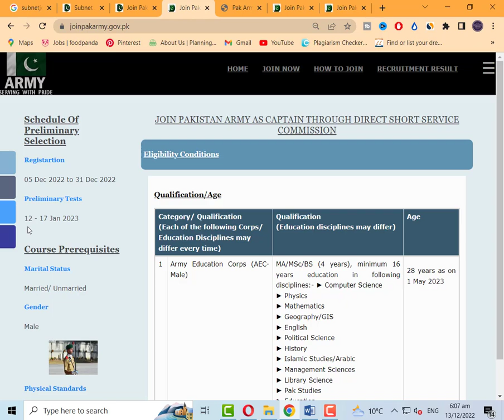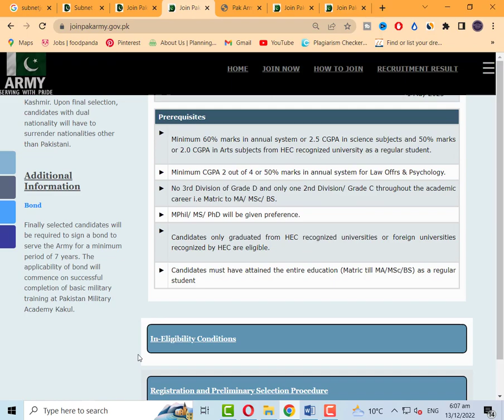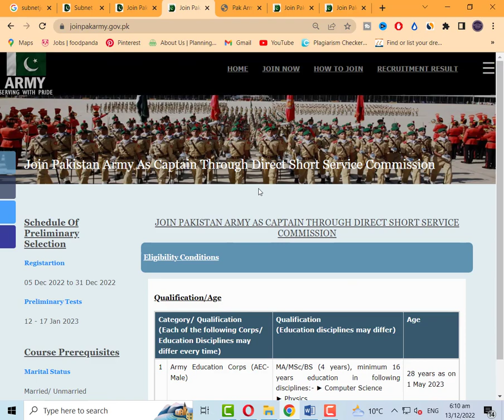join pak army as captain 2022 online registration | New Jobs In Pakistan | Pak Army Jobs 2022 latest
Today In this latest video, I'll tell you about ( join pak army as captain 2022 online registration | New Jobs In Pakistan | Pak Army Jobs 2022 latest ) if you want to Apply in these latest jobs, so I'll complete this job update video for you. So let's get started...😉😉😉

About This Video-👇👇👇
Join Pak Army As Captain Online Apply has been recently announced in the advertisement of Daily Express Newspaper by the Government of Pakistan. Applications from eligible people are invited through online website. In these Latest Jobs 2022 of Pakistan Army the eligible Men from all over the country can apply through the organization-defined process and can get these latest Jobs in Pakistan 2022 after the full recruitment process.

_________________🔴 Jobs Link 🔴 _________________

_____________🔴 WhatsApp Group 🔴 ______________

Your Queries🔴 :-
join pak army as captain 2022 online registration
pak army jobs 2022
new jobs in Pakistan army 2022

Jobs Topic Cover:👇👇👇
- pakistan ranger
- teacher vacancy
- accounting jobs
- ppsc upcoming jobs
- pakistanjobsbank
- Navy jobs
- Government Jobs

_________________🔴 SOCIAL LINKS🔴 __________________